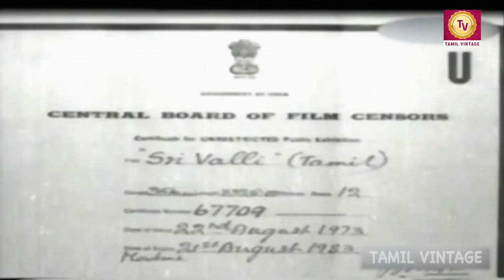Srivalli - 1945 l Super Hit Vintage Tamil Full Movie l T. R. Mahalingam , Kumari Rukmani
Watch
Directed :- A. V. Meiyappan , A. T. Krishnaswamy
Written :- A. T. Krishnaswamy
Produced :- A. V. Meiyappan
Cinematography :- P. V. Krishna Iyer
Edited :- M. V. Raman , M. K. Ramani
Actor :- T. R. Mahalingam , Kumari Rukmani , Baby Kamala , K. Mahadevan , T. R. Ramachandran ,
G. Sowdamini , S. Kuppusami Iyengar , K. Nagalakshmi , N. S. Krishnan , T. A. Mathuram .

Synopsis :- Sri Valli is a  Tamil-language film co-directed by A. V. Meiyappan and produced by him under Pragathi Studios. It was co-directed by A. T. Krishnaswamy who also wrote the script. The film stars T. R. Mahalingam and Kumari Rukmani. Sri Valli revolves around the romance between Muruga and Valli, a tribal girl. The rest of the story shows how Valli wins the heart of Murugan.

Sri Valli was the first Tamil film to introduce playback singing for the first time through lip synchronisation and also became the first film in which the dialogues were released in Gramaphone records. T. M. Rajagopal Sharma and R. Sudarsanam respectively composed the film's music and P. V. Krishna Iyer served as the cinematographer. The film was edited by the duo M. V. Raman, while V. M. Vatturkar and S. Ammaiyappan were the film's art directors.

Sri Valli was released on  with a final reel length of  metres . Upon release, Sri Valli received critical acclaim and went on to become a commercially successful venture at box office. It is considered to be a breakthrough film for both T. R. Mahalingam and Kumari Rukmini.